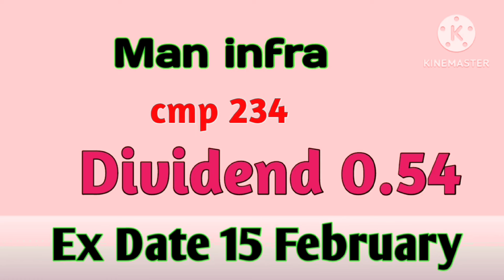आज 87 कंपनियों ने Dividend और Bonus की घोषणा की।